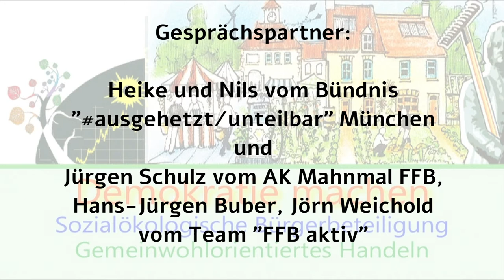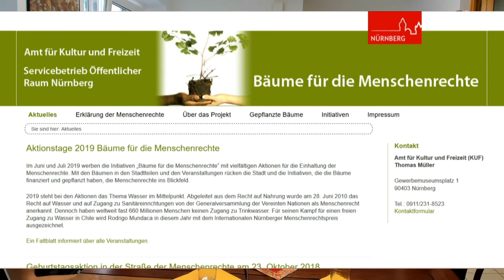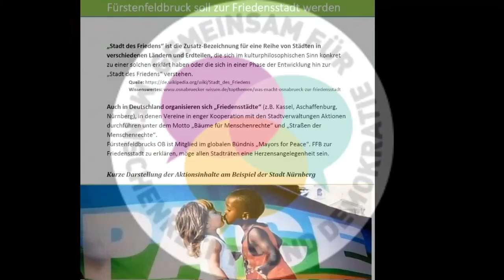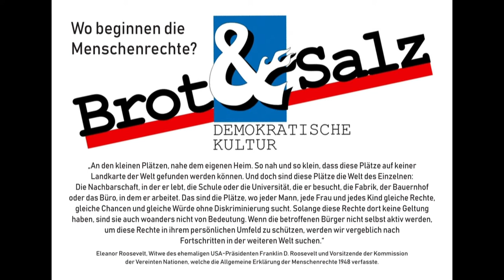"Bürgerdialog zum Tag der offenen Gesellschaft"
"Bürgerdialog zum Tag der offenen Gesellschaft - für eine tolerante und vielfältige Gesellschaft". Zusammenfassung des 59-Minuten-Gesprächs am runden Tisch der Sozialinitiative „Brucker Brücke – das Wir stärken“. Das Bündnis ausgehetzt aus München stellte am 15. Juni 2019 vor der Sparkasse Tische und Bänke auf, um über die Werte einer offenen und freien Gesellschaft zu reden, und darüber, wie wir sie schützen können. Anlass war der bundesweite „Tag der offenen Gesellschaft“. ausgehetzt ist ein Bündnis der Vielfalt aus Bayern, das sich für Solidarität und eine offene Gesellschaft einsetzt
„Young and Old for Future“: Der Initiativkreis „FFB aktiv“ regt die Einrichtung einer Initiativgruppe „Young and Old for Future“ an und Bruck zur „Friedensstadt“ zu erklären sowie das Projekt „Bäume für Menschenrechte“ im Landkreis zu realisieren. Ihre Zustimmung hierzu erklärten bereits einige Stadträte, Gewerkschaftsmitglieder, Sprecher aus Christenkreisen und anderen Gruppierungen.